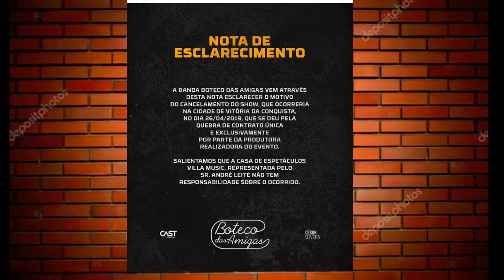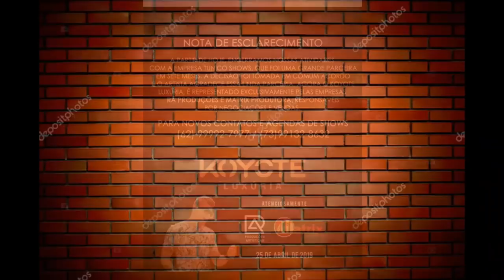Boyzinho e Wesley safadão! Show do boteco das amigas cancelado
Salve rapaziada vídeo novo no canal ,Boyzinho o rei da bregadeira junto com Wesley safadão! E o show do boteco das amigas foi cancelado!

Segue la pôes la posto Antes de ser lançado aqui no canal!